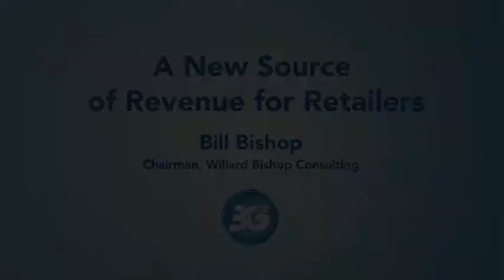Bill Bishop - 3GTv, a New Revenue Source for Retail